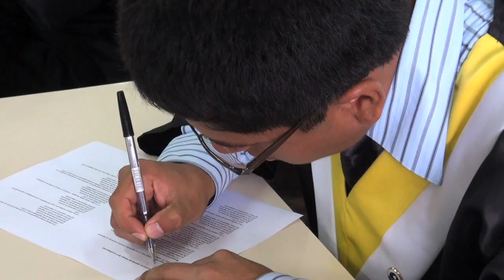PUCP - La cápsula del tiempo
El mismo día de su graduación, alumnos de lngeniería Industrial se despidieron de la PUCP con una manera muy peculiar. Construyeron una cápsula del tiempo donde cada uno colocó una carta en la que se imagina cómo será su vida dentro de 10 años. Veremos qué sucede cuando la cápsula se abra el 2021.